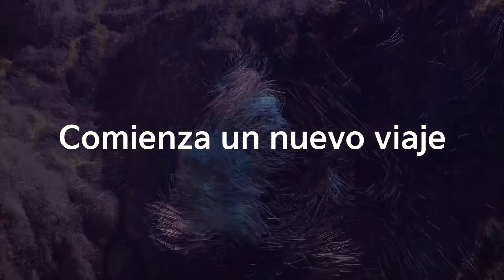Kia | Comienza un nuevo viaje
Nos movimos desde el momento que llegamos, dando respuestas acertadas a este mundo que constantemente cambia, porque es imparable, como nosotros. Dejamos una huella en el planeta inspirados en el poder del futuro. Somos la potencia de la nueva era.